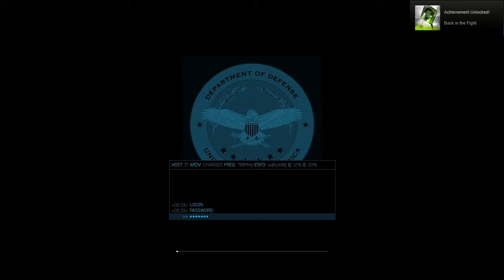Modern Warfare 3 Campaign Playthrough Part 1: ITS HERE!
OMG! MW3!! Like and sub helps out alot! =)